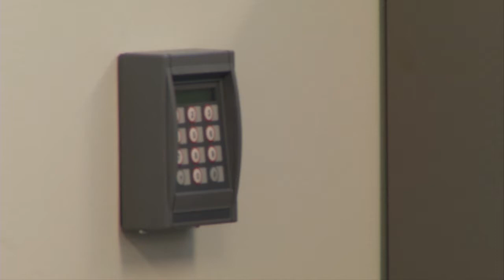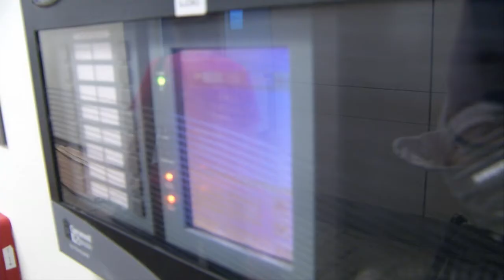TRADOC opens new advanced headquarters in Newport News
The Army Training and Doctrine Command has a new home. The recently completed 263,676-square-foot facility brings the command officially from historic  Fort Monroe, to Joint Base Langley-Eustis in Newport News Virginia, where workers will be leaving behind beautiful views for a modern and technologically advanced office building.

"It's never been about a view of the ocean but about the work, and this building will facilitate that work far better than where we were at Fort Monroe,"  said Gen. Robert W. Cone.

One of the main reasons it will assist in the TRADOC mission of developing new training and procedures is it combines the command into one building.

 "Right now we live in a facility a tremendous historic facility but 27 separate,"  said Cone.

Packed with the latest in telecommunications, audio visual and secure systems technology the headquarters building gives the command the tools that they didn't have, nor would they be able to get had they stayed in their Fort Monroe location.

 "Considering the facilities at Fort Monroe, although historic as they are, just don't have the technological advancements," said Elmslie Smith, Norfolk District resident engineer,

Not only is the building technologically advanced in its systems, it also has advanced technology incorporated into its design to make it energy efficient.

 "Spaces that are not occupied, not only do the lights automatically adjust, but temperature in the room and the humidity also adjust," said Smith.

The building also includes extra insulation, energy efficient window coatings, and a white roof helping it to achieve a Leadership in Energy and Environmental Design Silver rating.

Construction of the $95 million facility was overseen by U.S. Army Corps of Engineers who worked closely with its client, TRADOC, to make sure the building met the needs in helping to advance the command's mission and goals.

 "The Corps of Engineers always takes care of the Soldiers and their clients," said Cone.

From Newport News Virginia, Patrick Bloodgood